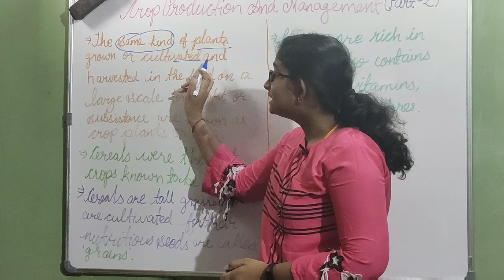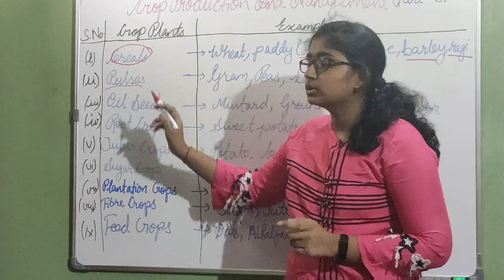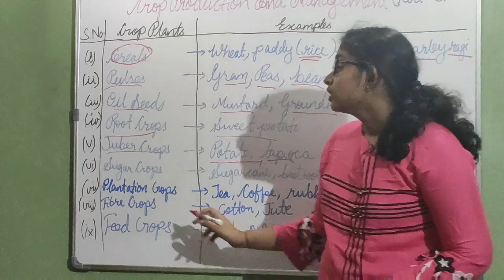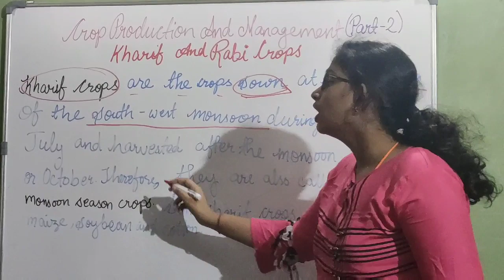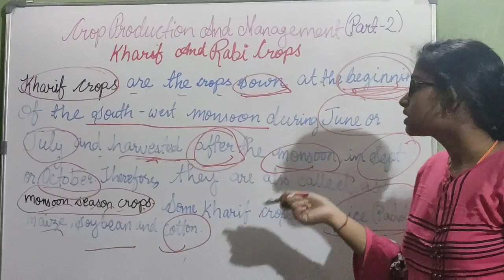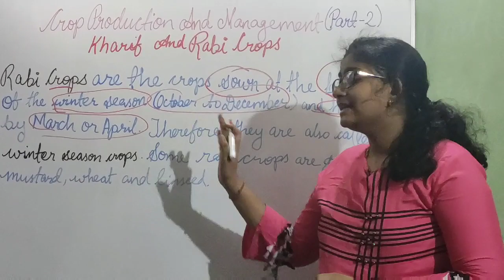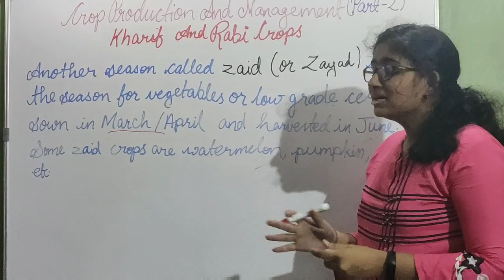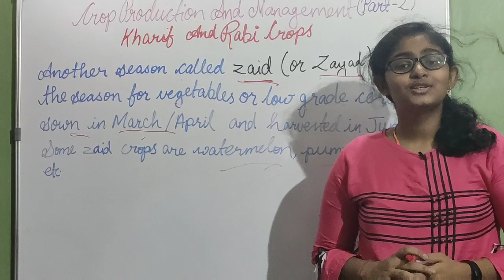Science class 8 | chapter-1| crop production and management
Learn about different types of crop plants